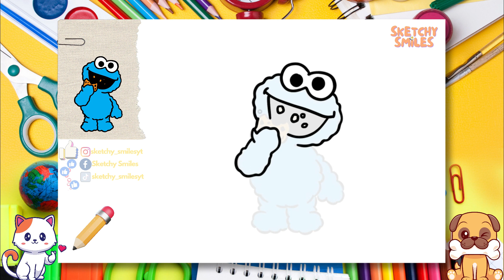How to Draw Cookie Monster | Step by Step Drawing Tutorials for Kids | Learning Videos for Toddlers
✨ Let's draw and paint Cookie Monster from Sesame Street  step by step together! Join us and watch all of our easy step by step drawing tutorials for beginners and for kids! 👣

0:00 Intro 🎞️
0:19 Let's Start Drawing✏️
4:20 Let's Color Our Sketch 🎨
9:37 Congratulations! 🥳🎉🎈

cute drawing,
drawing tutorial,
drawing easy,
drawing art,
drawing and coloring,
Drawings,
Basic Drawings,
Simple Drawings,
Drawings Lessons,
Line Drawings,
Cute Drawings.
Easy Drawings,
Simple Drawings,
simpatico disegno,
tutorial di disegno,
disegno facile,
Disegnare,
Disegni di base,
Come disegnare,
Disegni semplici,
Come colorare,
Come colorare,
Disegni carini.
Disegni facili,
Disegni semplici,
Cosa disegnare,
süße Zeichnung,
Zeichnungs-Tutorial,
einfach zeichnen,
Kunst zeichnen,
Zeichnen und Ausmalen,
Ziehen,
Zeichnungen,
Grundlegende Zeichnungen,
Einfache Zeichnungen,
Zeichenunterricht,
Strichzeichnungen,
Nette Zeichnungen.
Einfache Zeichnungen,
Einfache Zeichnungen,
lindo dibujo,
tutorial de dibujo,
dibujar facil,
dibujos simples,
que dibujar,
joli dessin,
tutoriel de dessin,
dessin facile,
Dessiner,
Dessins,
Dessins de base,
Comment dessiner,
Dessins simples,
Comment colorier,
Comment colorier,
Dessins mignons.
Dessins faciles,
Dessins simples,
Que dessiner,
رسم لطيف
رسم تعليمي
الرسم السهل ،
فن الرسم
رسم وتلوين،
رسم،
الرسومات،
رسومات أساسية ،
كيف ترسم،
كيفية رسم جيد ،
رسومات الخط
كيف تلون ،
كيف تلون ،
رسومات لطيفة.
رسومات سهلة
رسومات بسيطة
Adım adım çizim,
sevimli çizim,
çizim öğretici,
kolay resim,
çizim ve boyama,
Çizmek,
Çizimler,
Temel Çizimler,
Nasıl çizilir,
Basit Çizimler,
çizim dersleri,
Çizgi çizimleri,
Nasıl Renklendirilir,
Sevimli Çizimler
Kolay Çizimler,
Basit Çizimler,
Sanat Dersleri,
Art school,
okul öncesi,
toddler activities,
kid activity,
çocuklar için aktivite,
kindergarden,
anaokulu,
Ne Çizilir,
desenho fofo,
tutorial de desenho,
desenho fácil,
Desenhar,
Desenhos Básicos,
Como desenhar,
Desenhos Simples,
Como Colorir,
Como Colorir,
Desenhos fofos.
Desenhos fáceis,
Desenhos Simples,